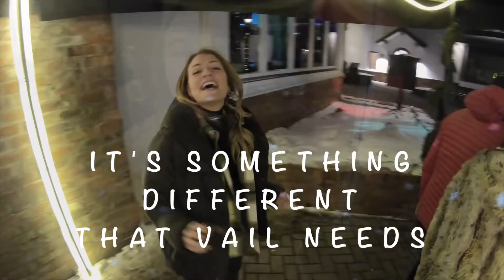Vail Comedy Show - Recap - SOLD OUT - December 15/16, 2021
SOLD OUT December 2021 Vail Comedy Show

Hosted by Mark Masters with Charlie Cohen, Kyle Ruff, Stephanie McHugh and French Accent